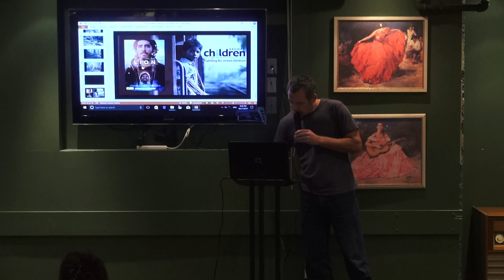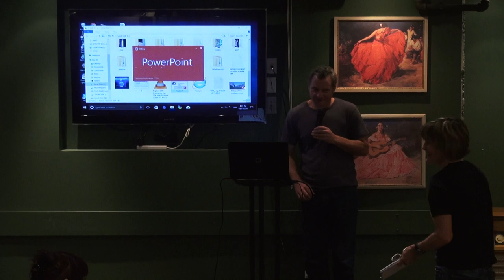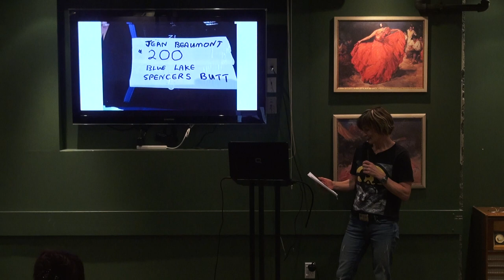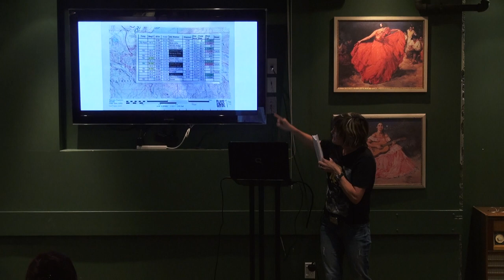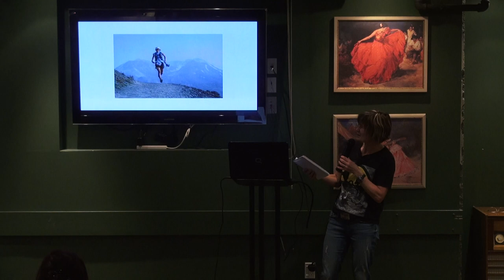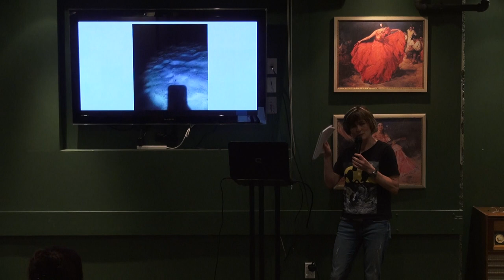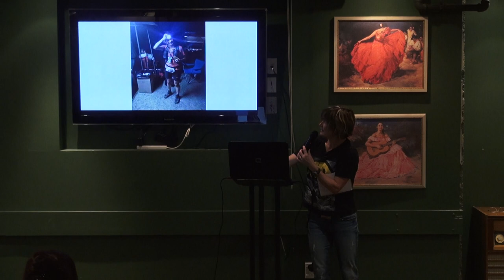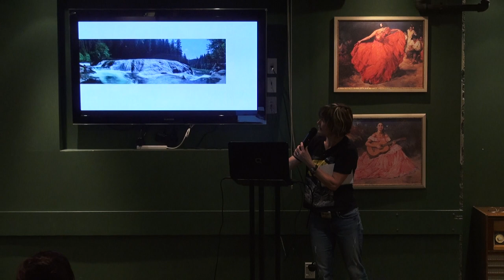Julian Thomson Nose El Cap Yosemite and Jean Beaumont 2017 Bigfoot 200 mile ultra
Julian Thomson talks about his climb of the Nose El Cap Yosemite and Jean Beaumont talks about 2017 Bigfoot 200 mile ultra